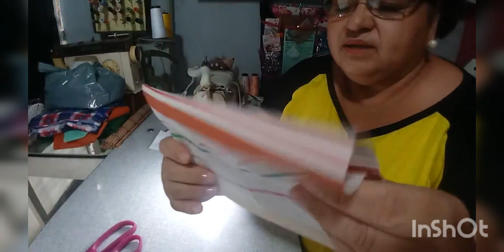PESO DE PORTA SIMPLES DE FASER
peso de porta sinples de faser
peso de porta
 predador de porta